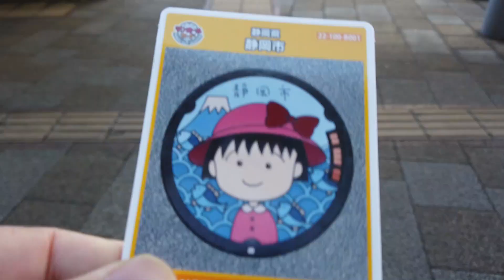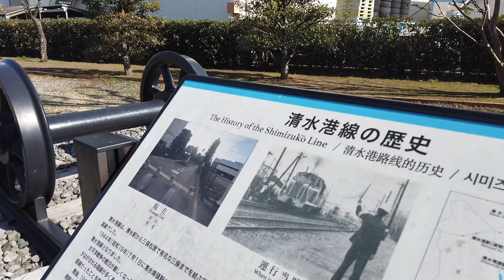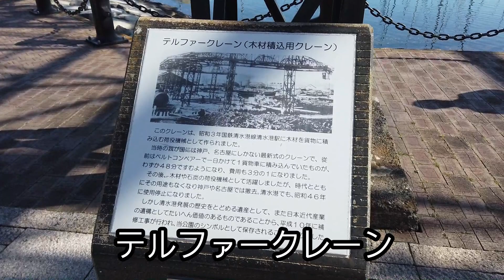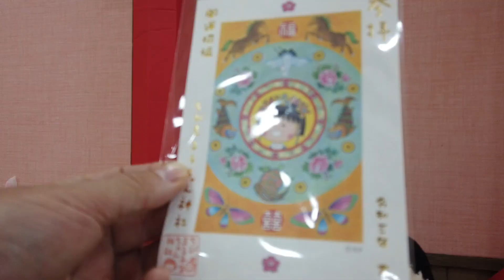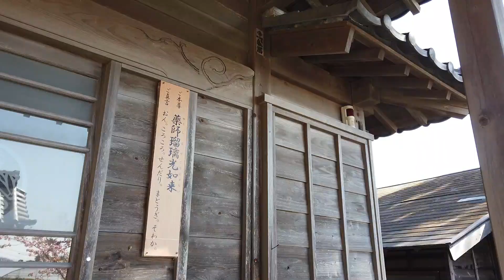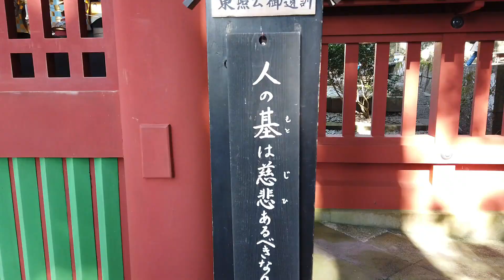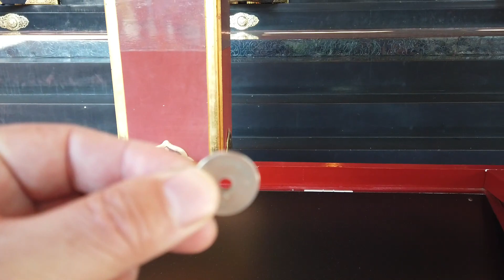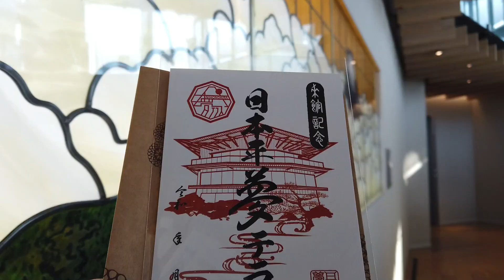どちらも伝説の神社を訪ねて【清水駅・駅から散歩】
00:00 イントロ
00:20 清水駅
00:35 マンホールカード
01:08 清水駅みなと口の桜
01:57 貨物列車　桃太郎
02:31 清水港線跡地　遊歩道
02:55 しずら
03:37 小学生作富士山
04:07 船に荷物載せる名残（テルファークレーン）
04:39 ちびまる子ちゃんハート
04:51 ちびまる子ちゃんランド
04:59 黄金のちびまる子ちゃん
05:13 ちびまる子ちゃん神社
05:51 ちびまる子ちゃんの御朱印
06:01 久能山へのバス
06:21 久能山東照宮入口
06:44 風の中を咲く桜
06:53 久能梅林
07:10 稲荷
07:27 徳川の怒り
07:58 790段
08:10 1159段階段制覇
08:35 久能山東照宮　楼門
09:08 徳川家康の手形
09:15 神馬
09:25 東照宮と桜
09:51 河津桜
10:24 スリートップとご対面
10:50 逆さ葵発見
11:07 久能山東照宮の御朱印
11:13 日本平ロープウェイ
11:37 日本平愛の誓い
11:42 富士山の絶景

清水駅から散歩に出かけた。
清水駅前からちびまる子ちゃんランドまで、伸びる廃線跡。
昔を思いながら散歩。
上の見える場所にあった。
ちびまる子ちゃんの神社で参拝。ここのおみくじが面白い。
そして、久能山へ。
麓から階段を登ってついた先の絶景。
そして、桜さく境内でスリートップのパワーを。
日本平へはロープウェイで、そこからみた富士山がまさに絶景だった。
富士山と戯れた散歩になった。

I went for a walk from Shimizu station. An abandoned railway trail that extends from Shimizu Station to Chibi Maruko-chan Land. Take a walk while thinking about the old days. It was in a visible place above. Worship at Chibi Maruko-chan's shrine. The Omikuji here is interesting. And then to Kunoyama. A superb view after climbing the stairs from the foot of the mountain. And the power of three tops in the precincts of Sakura. There was a ropeway to Nihondaira, and the view of Mt. Fuji from there was truly spectacular. It was a walk that I played with Mt. Fuji.

00:00 Intro
00:20 Shimizu Station
00:35 Manhole card
01:08 Sakura at Shimizu Station Minatoguchi
01:57 Freight train Momotaro
02:31 Shimizuko Line site promenade
02:55 Shizura
03:37 Elementary school student Mt. Fuji
04:07 Remnants of loading on a ship (Telfer crane)
04:39 Chibi Maruko-chan Heart
04:51 Chibi Maruko-chan Land
04:59 Golden Chibi Maruko-chan
05:13 Chibi Maruko-chan Shrine
05:51 Chibi Maruko-chan's red stamp
06:01 Bus to Kunoyama
06:21 Kunozan Toshogu entrance
06:44 Cherry blossoms blooming in the wind
06:53 Kuno Umebayashi
07:10 Inari
07:27 Tokugawa's anger
07:58 790 steps
08:10 1159 Stage Conquest
08:35 Kunozan Toshogu Romon
09:08 Tokugawa Ieyasu's bill
09:15 Shinme
09:25 Toshogu and Sakura
09:51 Kawazu Sakura
10:24 Face to face with three tops
10:50 Upside down Aoi found
11:07 Kunozan Toshogu Shrine's red stamp
11:13 Nihondaira Ropeway
11:37 Oath of love for Nihondaira
11:42 Superb view of Mt. Fuji